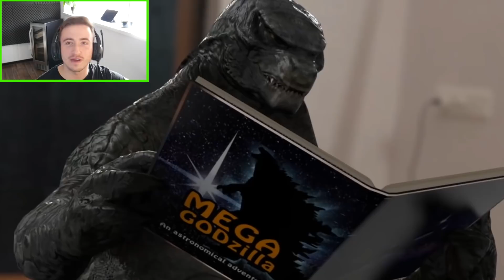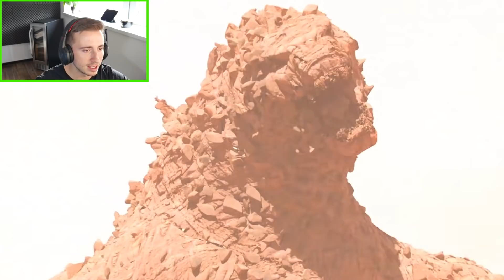OBROVSKÁ GODZILLA NIČÍ VESMÍR !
GODZILLA V NADŽIVOTNÍ VELIKOSTI!

Moje TRIČKA a MIKINY kupuj ZDE !